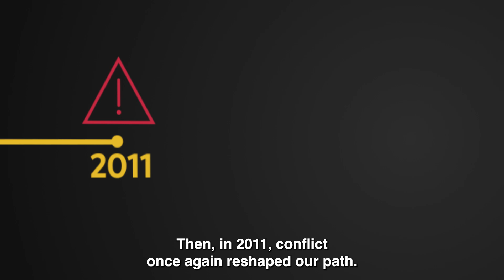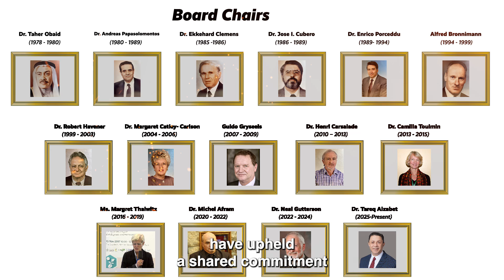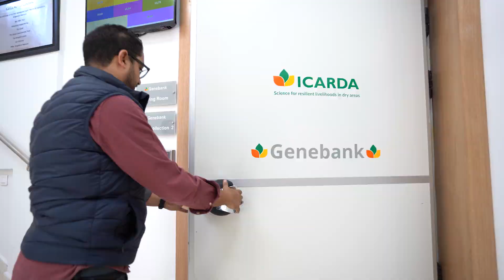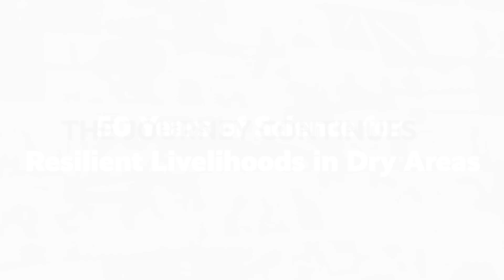ICARDA Celebrates 50 Years of Science for Resilient Livelihoods in Dry Areas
CORRECTION* 01:20 – 01:30 | The correct dates for the following Directors General are as follows: Dr. Adel El Beltagy (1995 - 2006) and Dr. Mahmoud El Solh (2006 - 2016).

In 2025, ICARDA marks 50 years of pioneering research that has strengthened the resilience of dryland communities across the CWANA and the Middle East. Through climate-smart crops, water-efficient technologies, sustainable farming systems, and inclusive partnerships, ICARDA has helped transform some of the world’s most fragile ecosystems. This milestone celebrates a legacy of impact and a renewed commitment to delivering science that drives food and water security in the face of climate change.